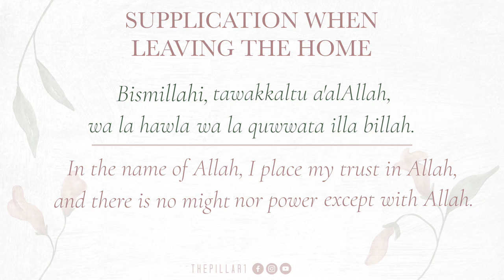Dua for Leaving Home┇Fortress of the Muslim┇Dua Series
Say this dua when leaving your home. May Allah bless you all. Recited by Ramyar Al-Kurdi.